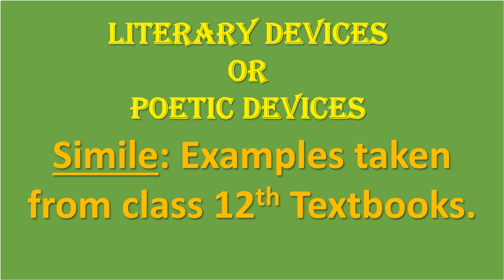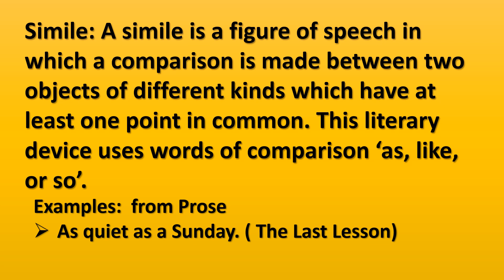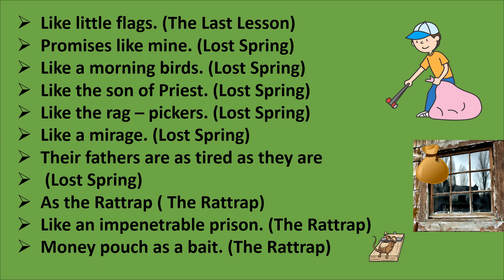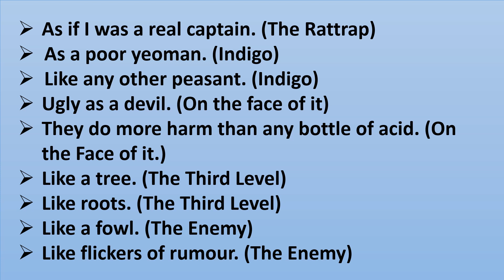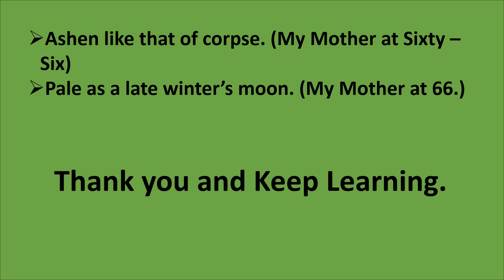SIMILE LITERARY DEVICE FROM CLASS 12TH BOOKS Flamingo and Vistas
cbse class12th chapters - Use of simile